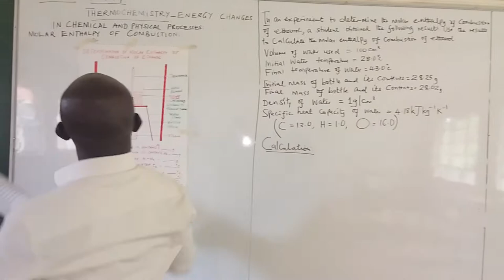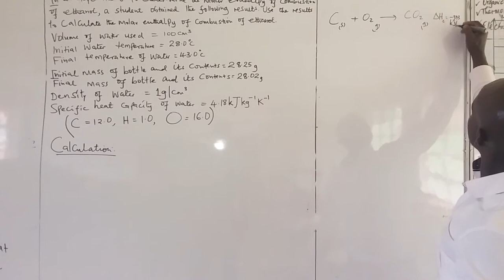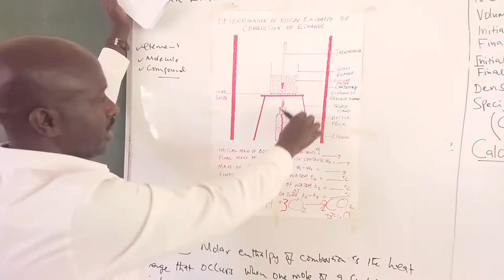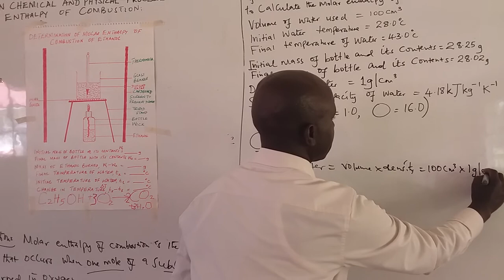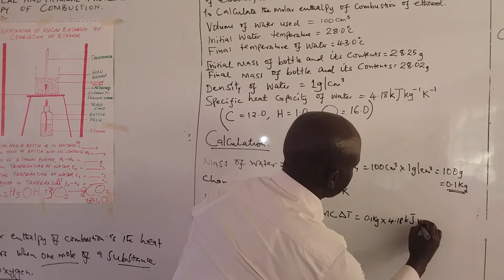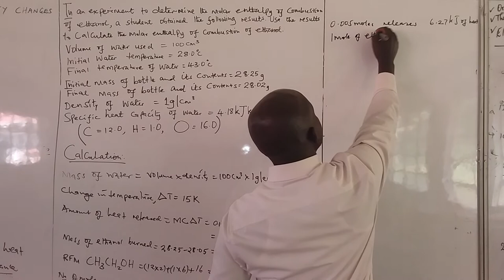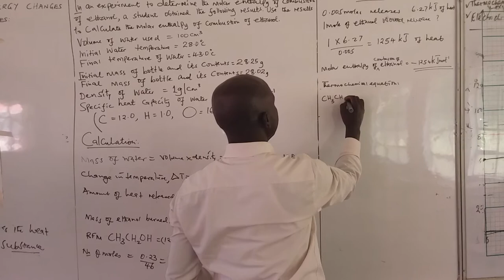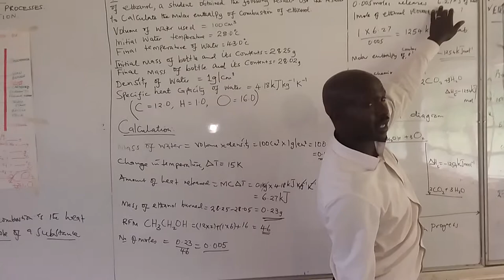AIC EBENEZER ACADEMY,Baringo-Kenya-Chemistry